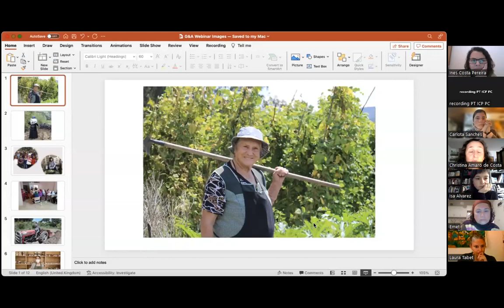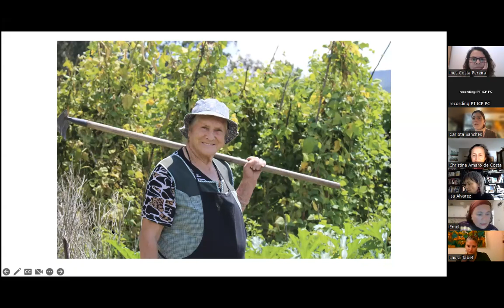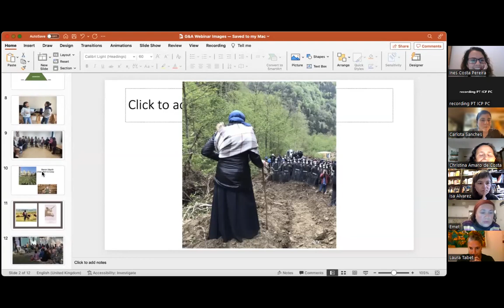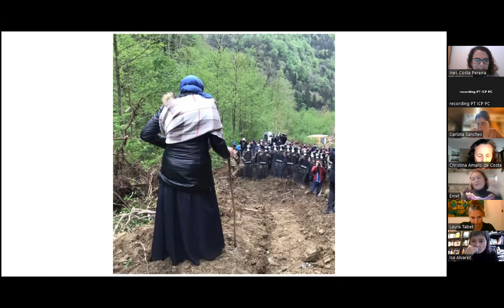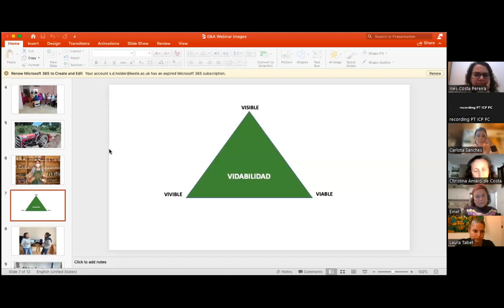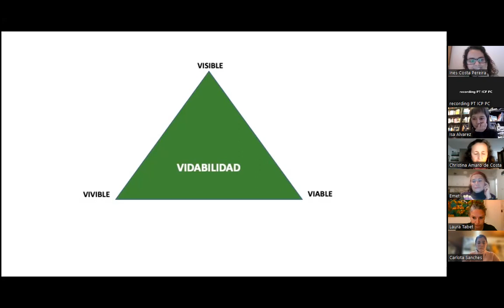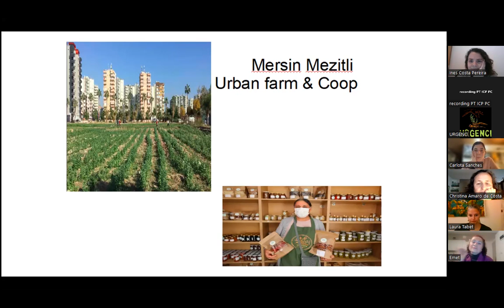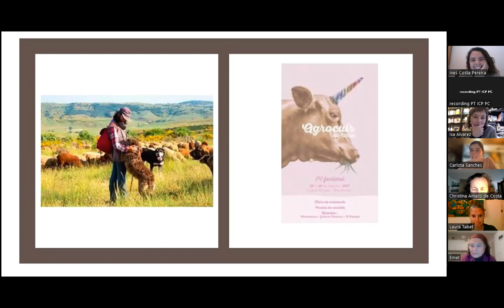PORTUGUESE: Gender and Agroecology Webinar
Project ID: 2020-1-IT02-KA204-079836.